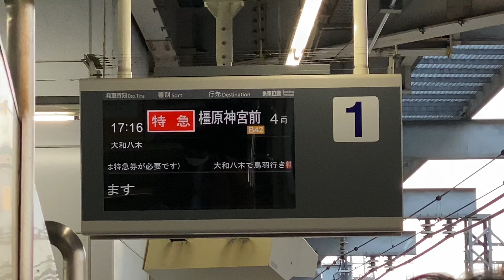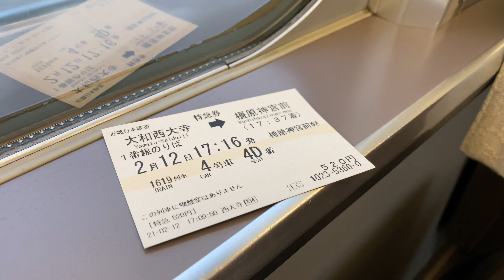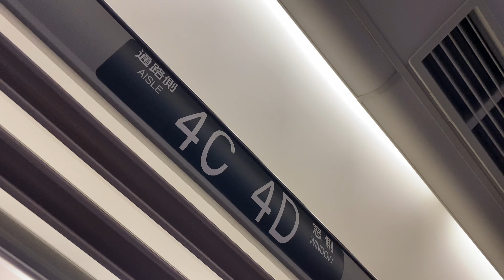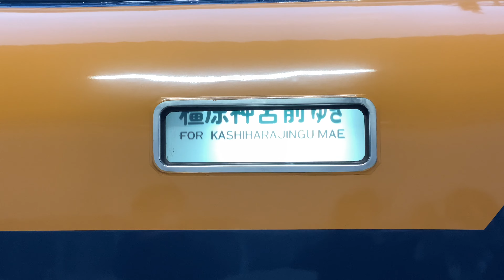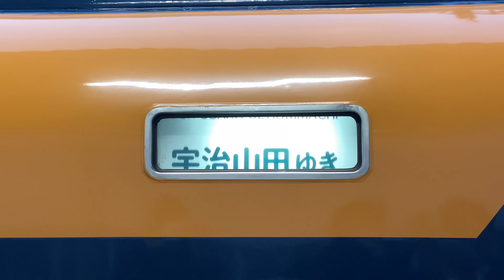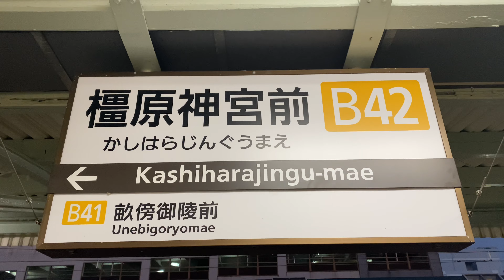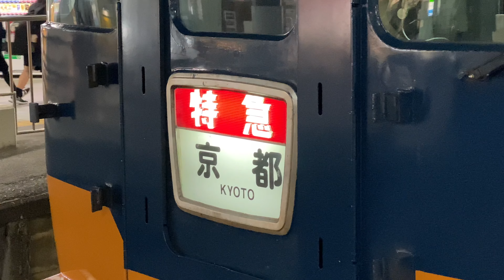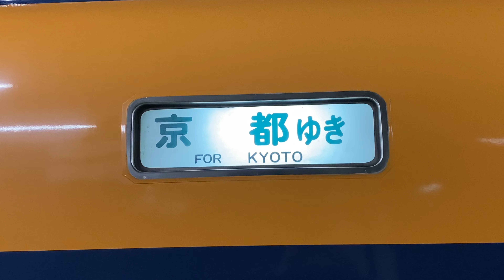【スナックカー】12200系ラストラン当日の様子